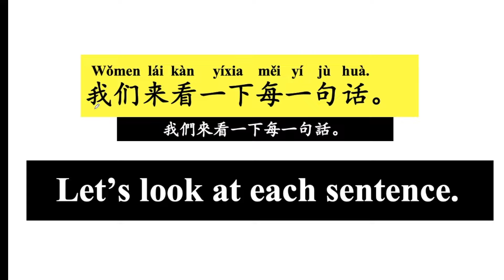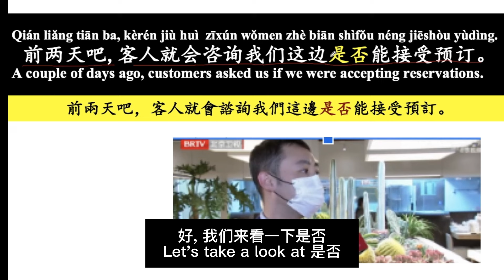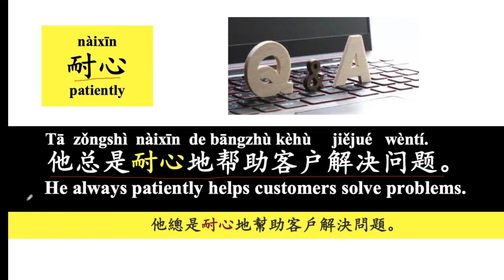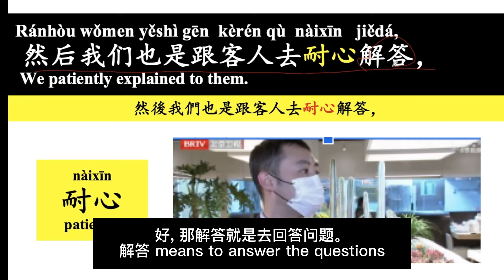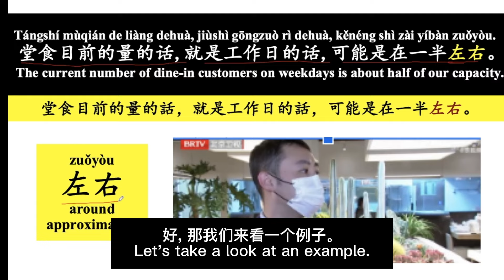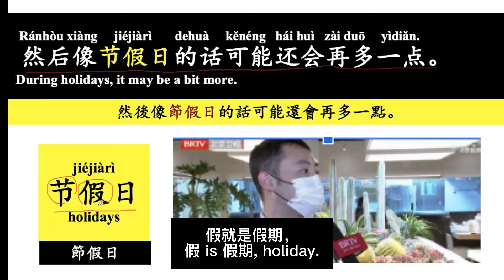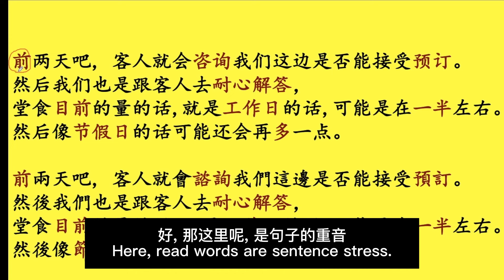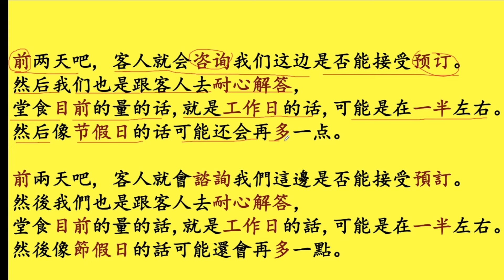445 Practice Chinese Listening Skills from Chinese News: Intermediate to Advanced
1.Comprehensive Chinese Pinyin Video Course and Introductory Mandarin Chinese “Me” Course
Master Chinese pronunciation and tones, and learn to communicate in Chinese on essential conversational topics, from introducing yourself to discussing hobbies, daily activities, etc.
2.Intermediate and Intermediate/Advanced Mandarin Chinese Course
Learn Chinese in a fun and enjoyable way from real authentic materials such as Peppa Pig episodes, Chinese news, movies, TV shows and more. The goal of the course is for you to feel more comfortable and get used to the normal speed of speech which may seem fast to you now and speak more and more naturally.
3.HSK 1-4 Vocabulary Courses
Learn vocabulary from HSK 1-4 to build a solid foundation for Chinese learning.
4.Video Course of 1000 Frequency Words (Our most popular course)
It is our most popular course. It is designed to help you master the essential vocabulary needed to communicate effectively in everyday life situations.
You can get a FREE sample of a PDF for 1-10 words from the
5.The bundle of the 4 video courses mentioned above.

You have lifelong access to the courses, with updates to the materials.
You can progress at your own pace with simple yet highly effective video lessons, accompanied by PDFs and MP3s.